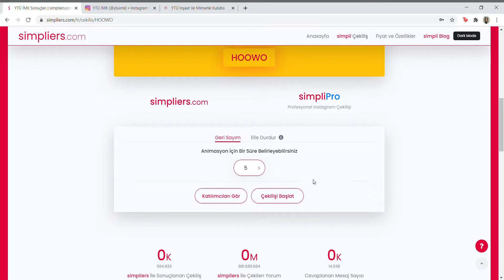YTÜ İMK & YEM KİTABEVİ | İNŞAAT UYGULAMALARI 5 KİTAPLIK SET ÇEKİLİŞİ